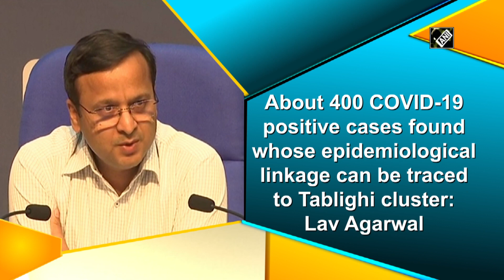About 400 COVID-19 cases linkage to Tablighi Jamaat found: Lav Agarwal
New Delhi, Apr 02 (ANI): Joint Secretary in Union Health Ministry Lav Agarwal on April 2 informed about the numbers of people according to their state, who attended religious gathering at Delhi’s Nizamuddin Markaz.